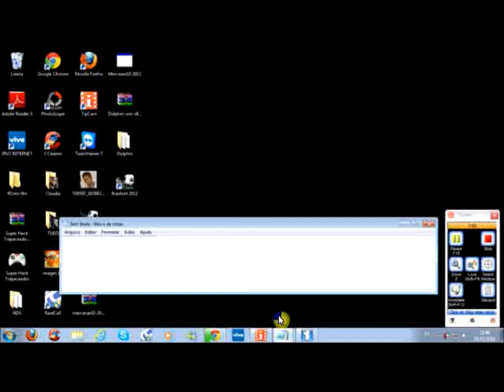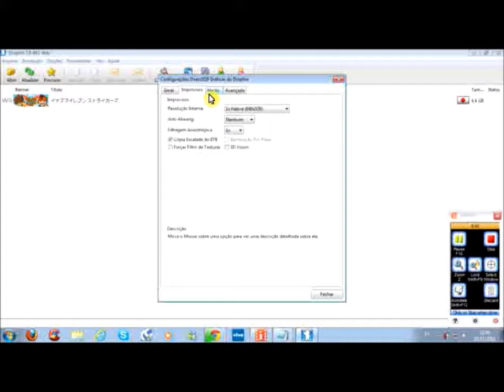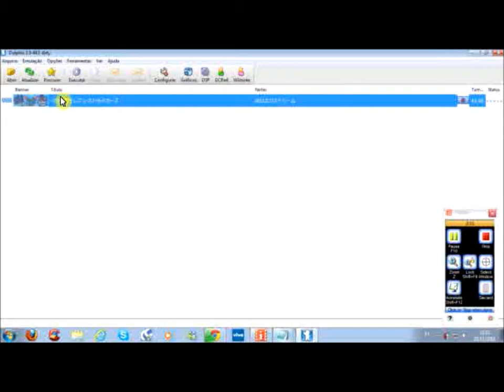Como Baixar e Instalar o Dolphin 3.0 e Configura-lo !